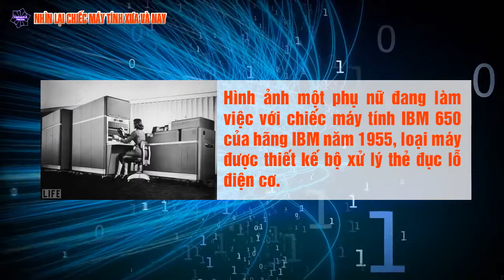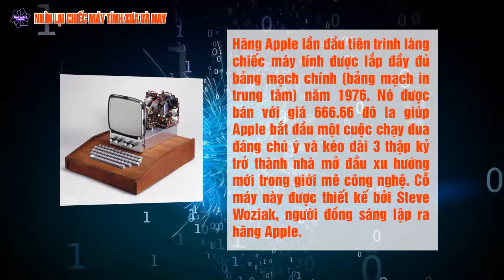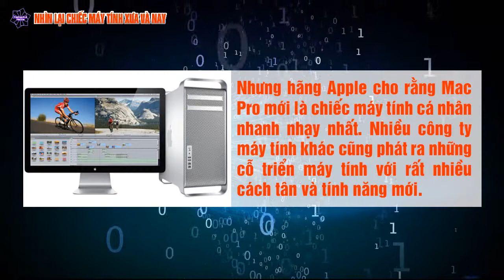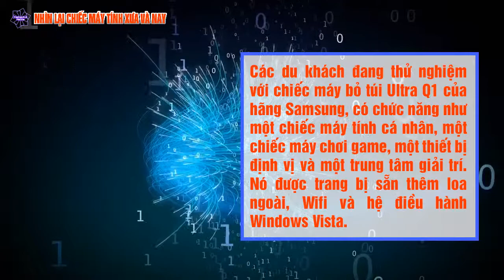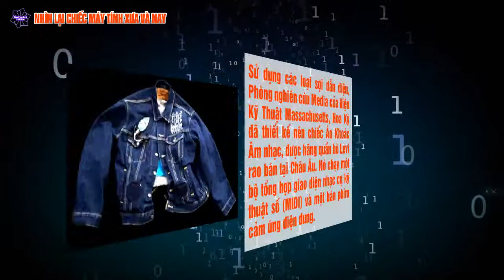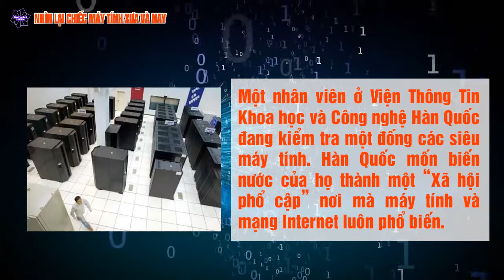NHÌN LẠI MÁY TÍNH XƯA VÀ NAY